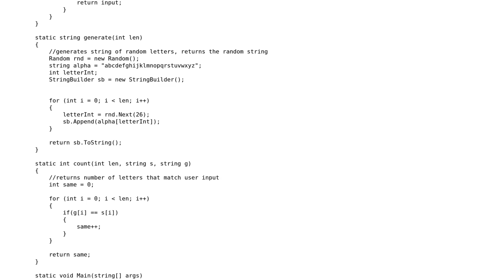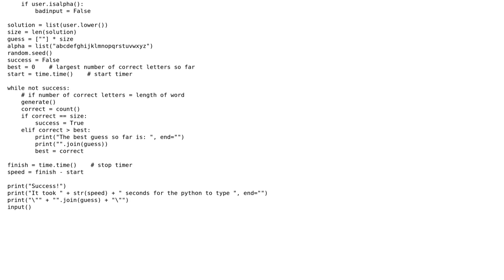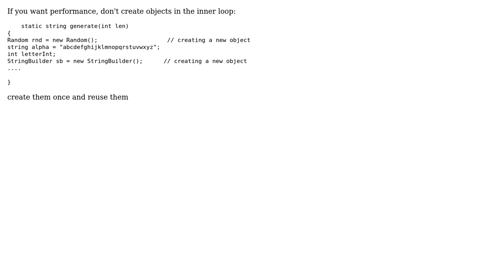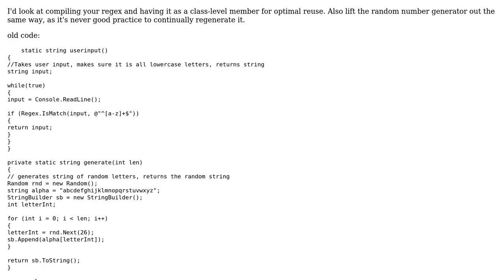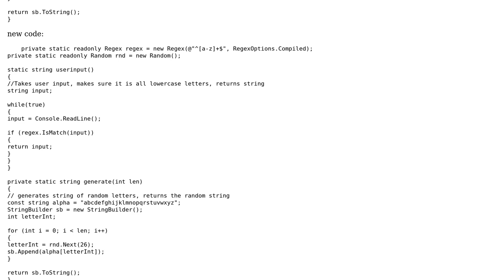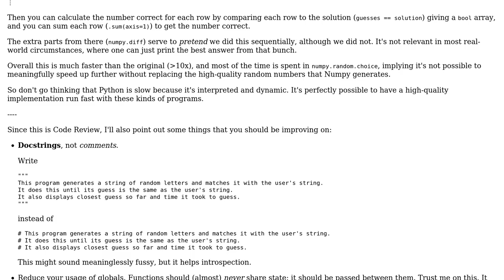Matching a generated string of random letters to an input (6 Solutions!!)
Matching a generated string of random letters to an input

With thanks & praise to God, and with thanks to the many people who have made this project possible! | Content (except music & images) licensed under CC BY-SA | Music | Images & others | With thanks to user Veedrac user vals user Uri Agassi user Mathieu Guindon user Jesse C. Slicer user James Khoury user Jamal user Graeme Bradbury user bobpal and the Stack Exchange Network Trademarks are property of their respective owners. You are responsible for your own actions.